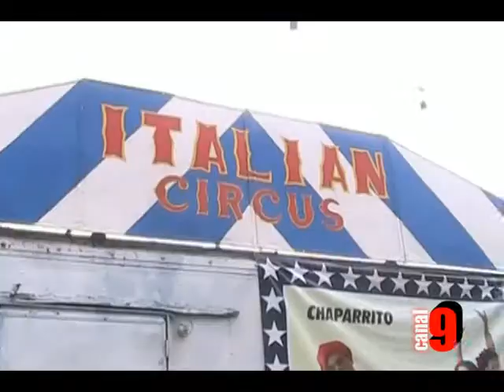1de4 M ideas - La Perola 6 edicion (18feb2011).avi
La Perola Con la R y el Mono, un espacio que no dara lugar a la monotonia. Inicia de la mejor forma el fin de semana. Talento 100% pitaleño. Todos los viernes a las 6.